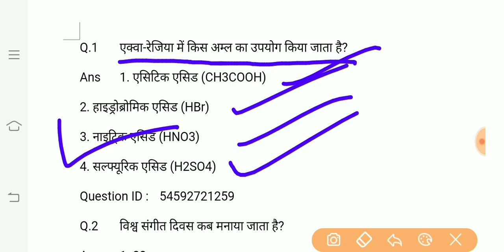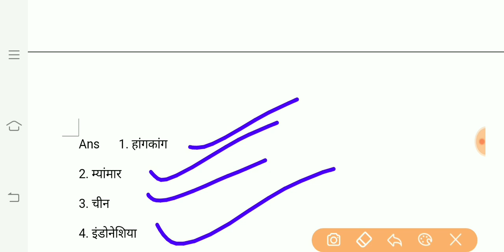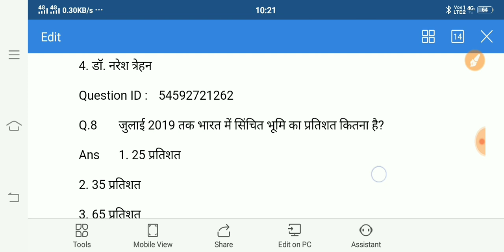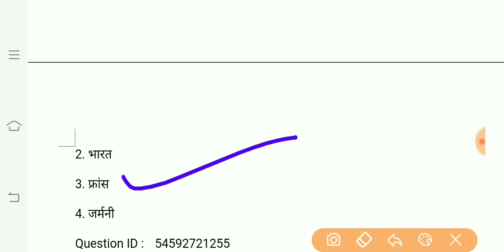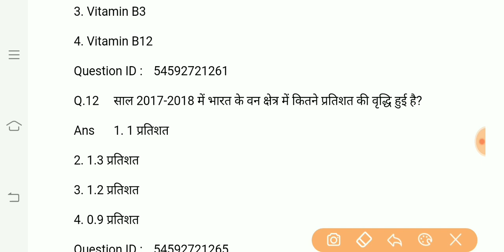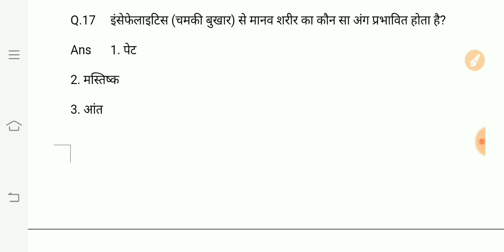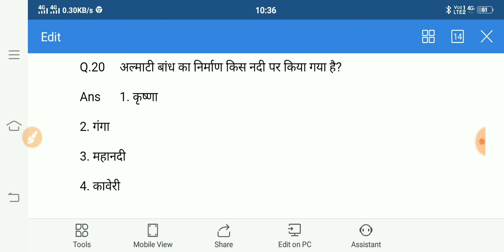NBE RECRUITMENT PREPARATION junior Assistant stenographer 2020 admit card